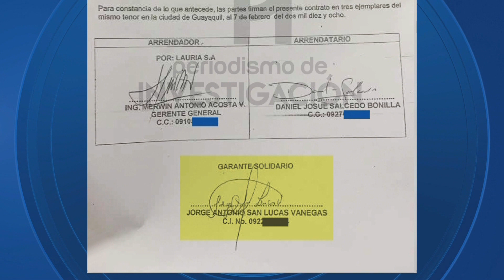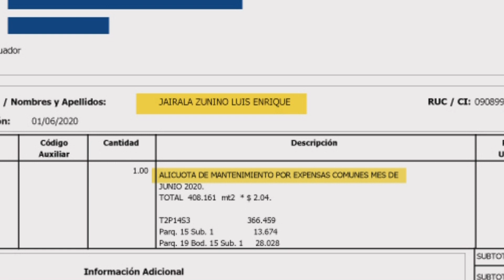Paúl Granda se habría reunido 2 veces con Daniel Salcedo